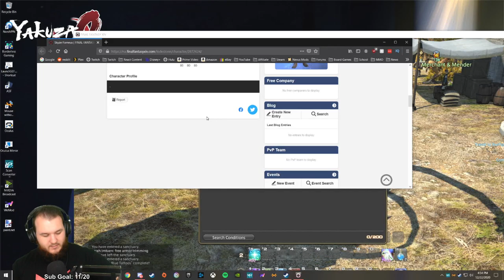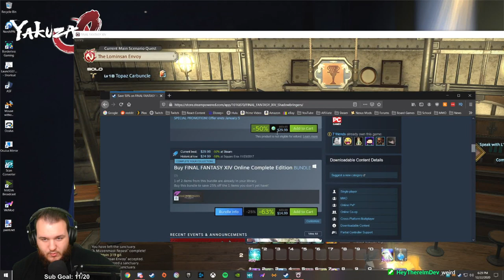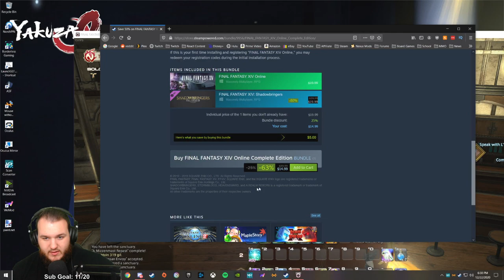Final Fantasy XIV Online - Let's Play - Part 3 [2021]